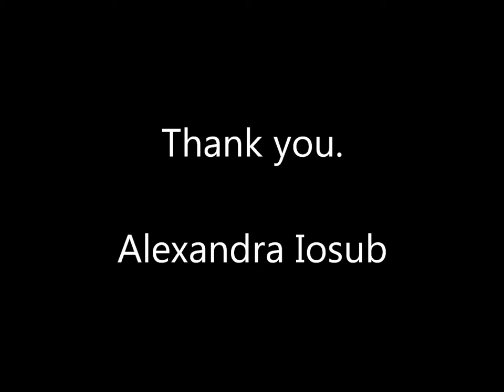JKCportfolio.wmv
Jack Kent Cooke Foundation - 10 image portfolio